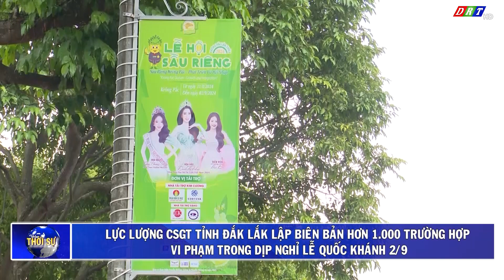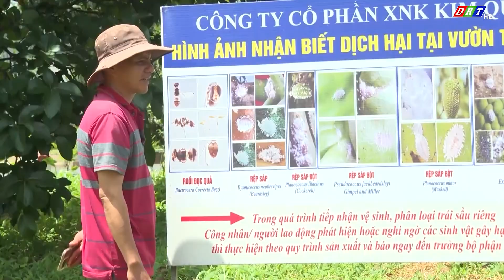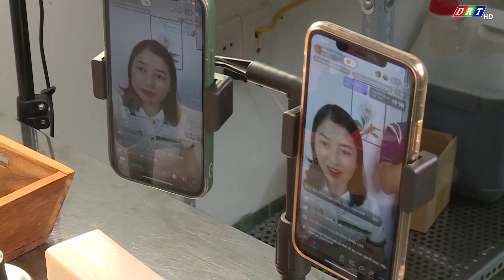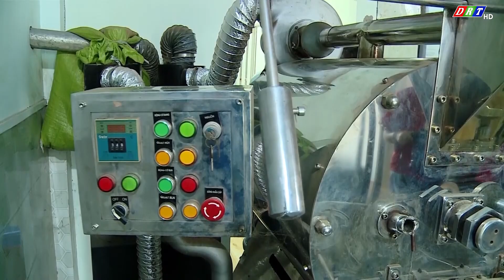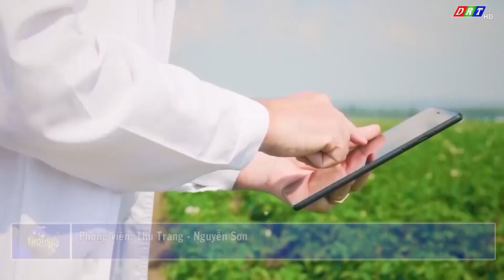CHƯƠNG TRÌNH THỜI SỰ TỐI THỨ 4, NGÀY 4-9-2024| Truyền hình Đắk Lắk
CHƯƠNG TRÌNH THỜI SỰ TỐI THỨ 4, NGÀY 4-9-2024#thdaklak

NỘI DUNG CHÍNH:
1.Đại hội thành lập Hội Người cao tuổi tỉnh Đắk Lắk
2.Khách quốc tế đến Đắk Lắk dịp lễ quốc khánh 2/9 tăng mạnh
3.Hơn 4.500 phụ nữ dân tộc thiểu số được hỗ trợ phát triển kinh tế
4.Lực lượng CSGT tỉnh Đắk Lắk lập biên bản hơn 1.000 trường hợp vi phạm trong dịp nghỉ lễ Quốc khánh 2/9
5.Tháo gỡ điểm nghẽn để xây dựng hệ sinh thái sầu riêng bền vững
6.Khởi nghiệp gắn với chuyển đổi số
ĐÀI PHÁT THANH TRUYỀN HÌNH ĐẮK LẮK